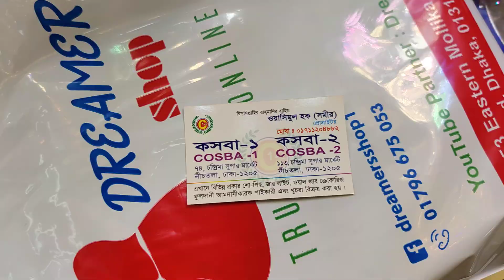ডিজাইনার ঝাড়বাতি কিনুন/ঘর সাজান মনের মত/Jharbati collection /home Decorated items.